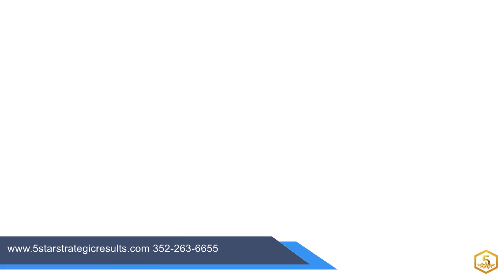5 Star Strategic Results- The Best Reputation Digital Marketing Company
5 Star Strategic Rsults, LLC  is your best choice for Online Reputation Digital Marketing

“Do You Know How Much New Business Your Local Online Reputation Is Costing You?”
Your Reputation Marketing Efforts Will Be One Of The Critical Success Factors That Could Make Or Break Your Business Within The Next 12 – 24 Months
Major changes have occurred within the past 12 to 18 months in the online world, particularly if you own a local business that draws your customers, clients, or patients within 5 to 10 miles of your physical location.

And these changes, if you’re not on top of them (and your competitors are), can drastically affect your ability to grow your business. At the same time, if you understand the changes and proactively act now, you can develop a sustainable competitive advantage such that your competitors will have an almost impossible chance of catching you.

It’s really up to you.

In today’s business environment, no matter what business you’re in, your potential customers, clients, and patients are looking for solutions to their problems. And the basic question they are asking is, “Who should I do business with?” They ask their friends and acquaintances for their recommendations. A 2012 study done by Neilsen shows that consumers trust personal recommendations 90% of the time.

Recent studies also show that, even with personal recommendations, 90% of prospective customers, clients, or patients still go online to “check you out,” maybe just to get your phone number or driving locations to your locations.

And that’s where your challenge comes front and center.

Google now shows your online reputation (in the form of a 5 star rating system) so that when a prospect types in your business name and city, it is displayed for them to see. Along with that, a number of other “review websites” (think Yelp, Insider Pages, Merchant Circle, etc.) do the same thing.

So even if you have good local ranking, if you don’t have a stellar 5 star reputation, prospects will see that and, in many cases, choose to do business with a competitor that does have a 5 star reputation.

And it’s a lot more complicated than just “managing your online reputation.” As former traditional business owners, we both know that we never increased our business revenues by improving our “management”. We always increased our revenues by improving our marketing.

It’s the same thing with your online reputation. We understand, proven by working with hundreds of clients just like you, that reputation management is an antiquated term that, by itself, just doesn’t work anymore.

That’s why we’ve developed a Reputation Marketing system to proactively help local businesses like yours develop a 5 star local online reputation and then market that reputation into more customers, clients, and patients.

If you’re looking to increase the number of customers, clients, and patients for your business and are serious about becoming the market leader in your local market, we should talk.

5 Star Strategic Results
5 Star Strategic Results  uses our Cutting Edge Program to increase the number of customers, clients, and patients for almost any business. We get your Phone Ringing with New Prospects! Elysse  worked for a traditional “offline” company for a number of years, rising to vice president of marketing. She was fortunate through that experience to learn what does and does not work in the small business environment. After leaving that company, Elysse started and grew a national marketing company, Curry Communications, which focused primarily in the medical industry. As founder and CEO of Curry Communications, and 5 Star Strategic Results, LLC Elysse is also able to empower men and women with training, coaching and consulting by utilizing her extensive background in personal & leadership development, to create a unique and powerful training approach.

Elysse  got hooked by the Internet about 8 years ago, and  became heavily involved in working with local businesses. Today as  a wife, mother and business woman, she has been working for a profit  since she was 16 years old. Her philosophy is to enjoy life, the journey, the adventure, in addition to the destination, and income. Elysse has learned the real rewards include how many lives you’ve touched and what you’ve learned along the way.

We Want To Help You Get More Customers, Clients, And Patients Now!